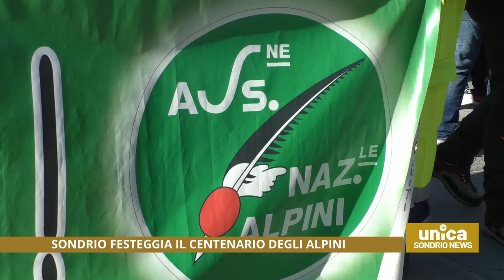Sondrio festeggia il centenario degli alpini